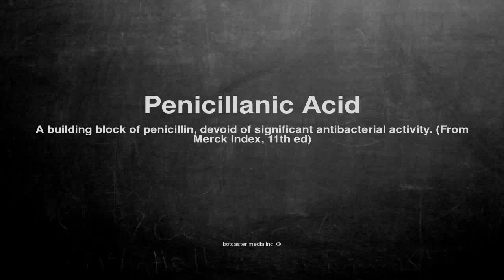Medical vocabulary: What does Penicillanic Acid mean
What does Penicillanic Acid mean in English?